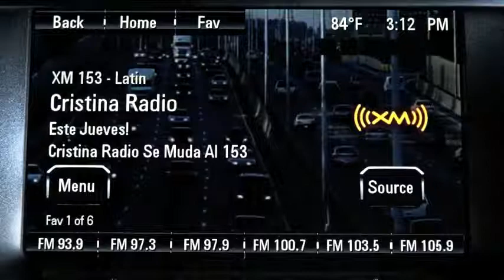Autos 0 60 Alfonso Albaisa, Infiniti Executive Design Director Part I